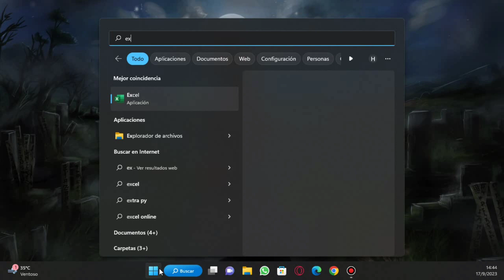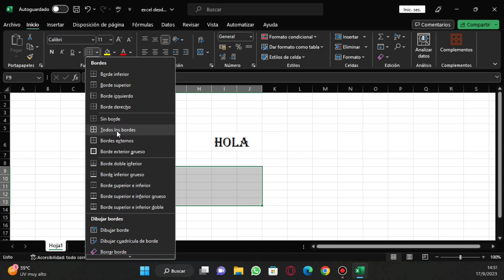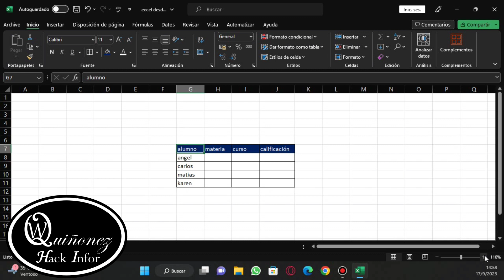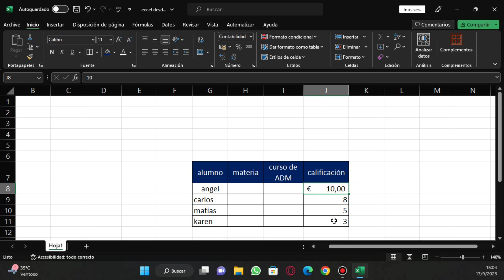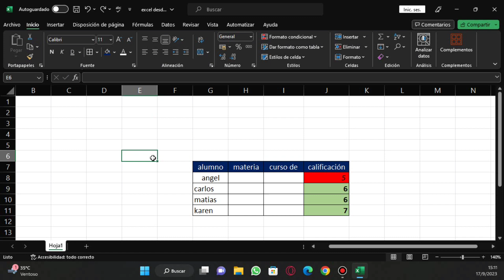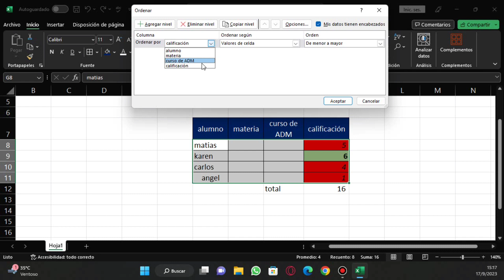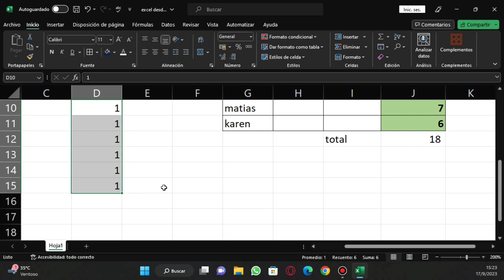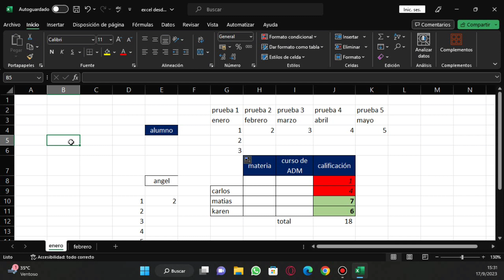Aprendiendo Excel desde cero Parte 1 | Clase de Excel.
Hola amigos y amigas, aquí les explico cómo utilizar Excel desde 0, esto será un mini curso en donde les enseñare lo más básico hasta lo más avanzado.
No todos sabemos cómo utilizar un programa como Excel, más si este es una de las mejores herramienta para lo que sabe utilizarlo.
Empezamos ahora con la parte 1 que les enseñare a que es, que hay y cómo funciona la pestaña de inicio en Excel. Esta sección o serie contara con varias partes más así que no te preocupes.

Cualquier consulta puedes preguntar en la caja de los comentarios. 😊

0:00 Introducción
0:37 ¿Cómo puedo ingresar a Excel?
1:35 ¿Cómo puedo saber que versión de Excel tengo?
2:11 ¿Qué es una celda en Excel?
3:13 ¿Qué son fichas? Menú de Inicio
3:30 Apartado de portapapeles en Excel
4:13 Apartado de Fuentes en Excel
9:07 ¿Cómo retroceder en Excel?
9:48 ¿Cómo crear cuadros en Excel?
12:00 Apartado de Alineación en Excel
16:48 Apartado de Número en Excel
18:36 Apartado de Estilos en Excel
18:45 ¿Qué es y cómo crear un formato condicional en Excel?
23:02 Apartado de celda en Excel
23:32 ¿Cómo agregar una celda, una fila o columna en Excel?
24:54 ¿Cómo eliminar una celda, una fila o columna en Excel?
25:30 Apartado de Edición en Excel
30:05 Consejos y secretos de las celdas en Excel
32:11 Tipos de cruz o símbolos en Excel.
35:06 Lo mas importante ¿Cómo guardar mis archivos en Excel?
36:21 Resumen de lo aprendido en la clase 1
39:03 Informaciones sobre las clases de Excel
39:36 despedida y cierre del video

¡¡¡¡GRACIAS!